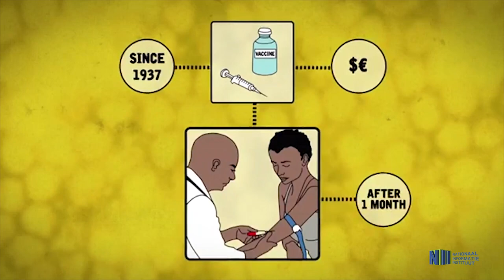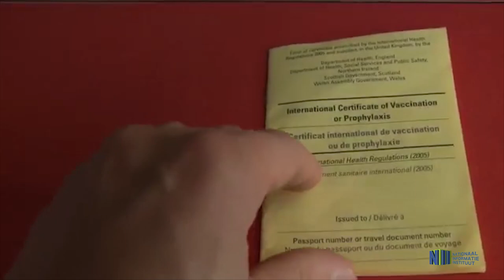INTERVIEW OVER GELEKOORTS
Gele koorts is een infectieziekte, veroorzaakt door het gelekoorts virus, dat door steekmuggen wordt verspreid. Om dit virus te voorkomen kunnen reizigers terecht bij het BOG Medisch Centrum voor een gele koorts vaccinatie. Wij praten hierover met Shivanny Narain, waarnemend coördinator van het nationaal immunisatie programma